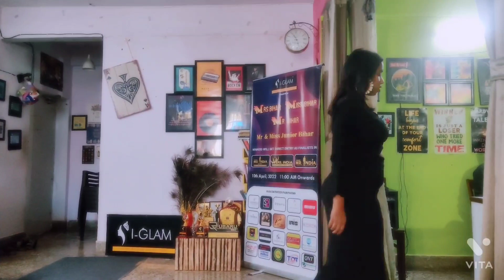mummy को film में काम मिल गया?mummy का हुआ photoshoot